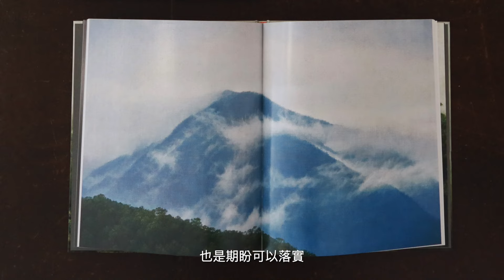【藝術行旅 ARTREK】EP26 Moon Gallery 月臨畫廊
藝術行旅 - 帶您走訪各大畫廊

TAGA 畫廊協會自2021年開啟的特色企畫，讓你不用出門也能走遍全台畫廊，線上逛展！跟著藝術行旅的腳步一起了解台灣畫廊的經營故事、探索藝術家的創作脈絡、感受藝術之美～

EP26與大家一起去Moon Gallery月臨畫廊逛逛吧！

月臨畫廊成立於2001年，是設立於中台灣一個充滿藝術與人文活力的畫廊。每年定期於一、二館舉辦多檔展覽，提供民眾多元化的視覺饗宴，著重現當代台灣藝術發展，致力於引薦藝術純度高及開創性的藝術家，早期即代理東方、五月畫會、海外華人藝術家，推出極具藝術性與收藏潛力的作品，歷年來亦出版了許多藝術家相關叢書，作為展覽的紀錄與成果，並分享傳遞藝術與人文價值的美好，期盼能落實經營現當代台灣藝術，為台灣藝術發展盡一份心力！

月臨畫廊代理藝術家：吳昊、戴海鷹、林良材、卓有瑞、徐永旭、潘信華、周成樑、王萬春、葉子奇

ARTREK - Your Best Trek to amazing galleries in Taiwan. ARTREK is a brand-new project of Taiwan Art Gallery Association (TAGA) since 2021. Through this project, we are bringing you spectacular art scenes, artists' stories and gallerists' opinions in Taiwan.

EP26 will take you to the journey of Moon Gallery.

Moon Gallery was founded in 2001, full of artistic and humanistic vitality in Central Taiwan. We are committed to working with contemporary Chinese artists in Taiwan and overseas to create the highest quality artwork that is worthy of being collected by collectors. We hope to implement Taiwanese contemporary art and further enter international art market.

Moon Gallery’s representative artists: Hao WU, Hoi-Ying TAI, Liang-Tsai LIN, Yeou-Jui CHO, Yung-Hsu HSU, Hsin-Hua PAN, Chen-Liang CHOU, Wan Chun WANG, Tzu Chi YEH